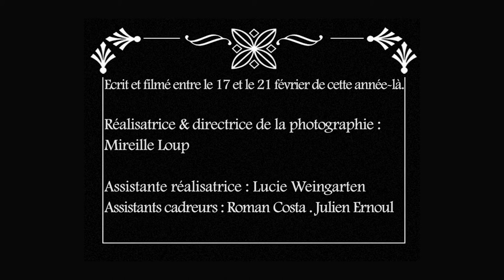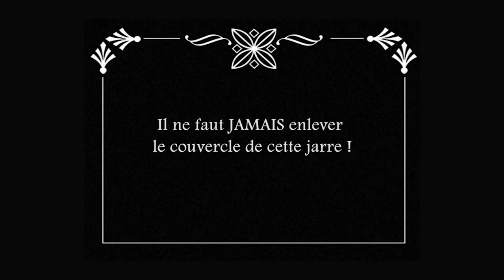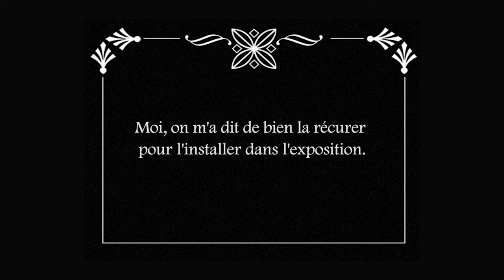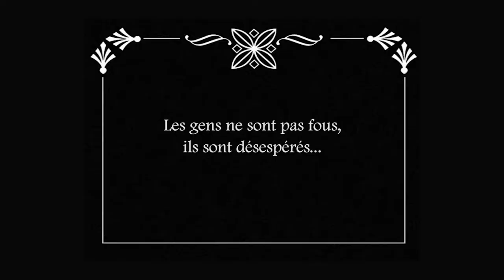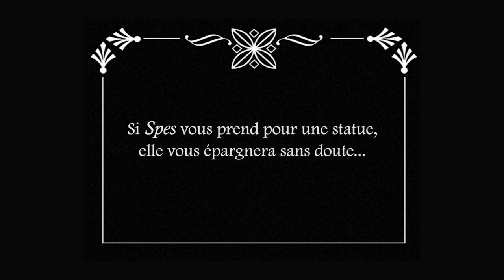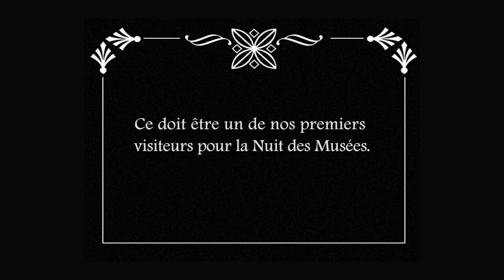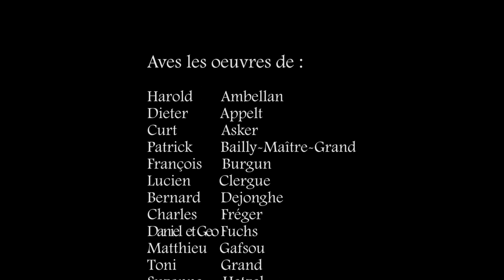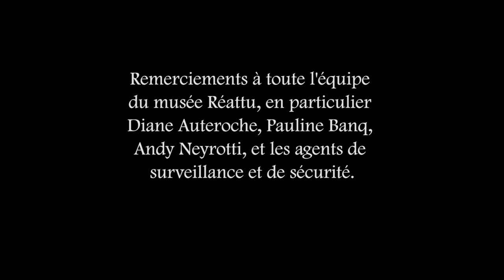MIREILLE LOUP/ SPES film muet full HD -- Musée Réattu Arles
SPES ou la boîte de Pandore. Un court-métrage déjanté dans les décors et les oeuvres du Musée Réattu, avec huit comédiens complètement allumés.
Court métrage de 12mn. Nuit des musées 2020